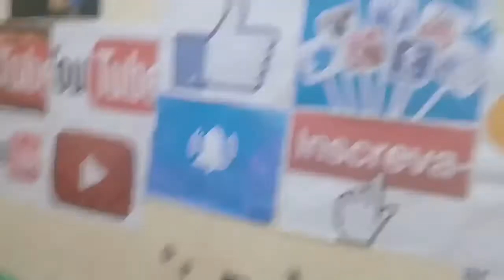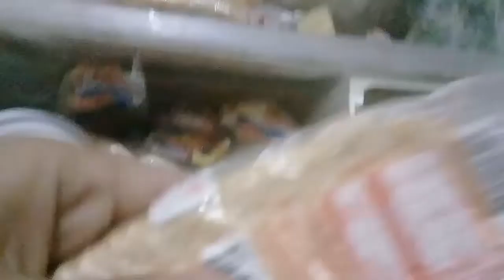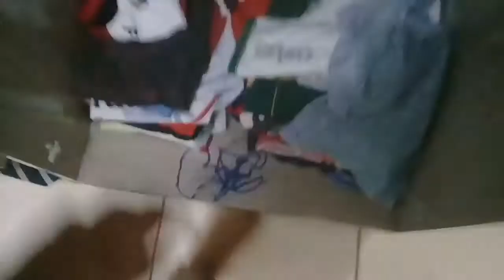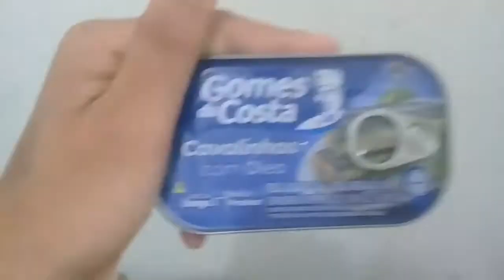TOUR PELA MINHA CASA!!!🏘🏡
Eae glr hoje eu mostro minha casa e espero que gostem se tu gosto deixa seu like para fortalecer se escreva no canal ativa o sininho para não perder nenhum vídeo e  comente nos comentário oque achou.